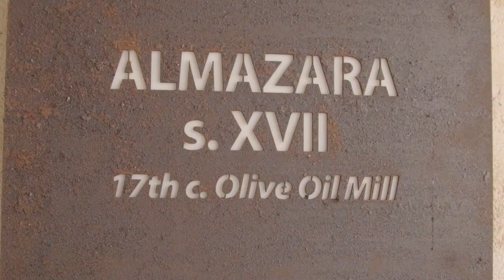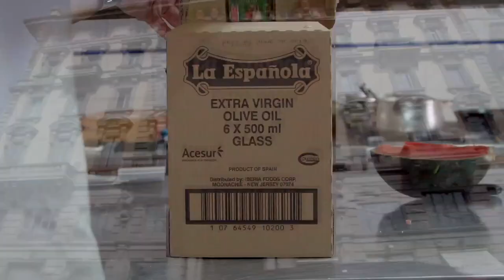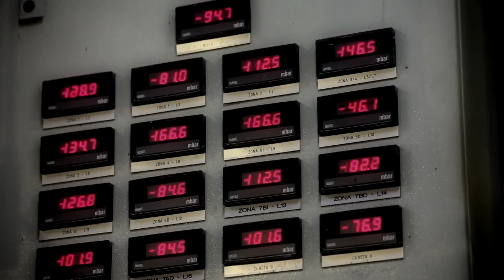Vidrala y Acesur, máxima calidad para el consumidor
Caso de éxito Vidrala y Acesur